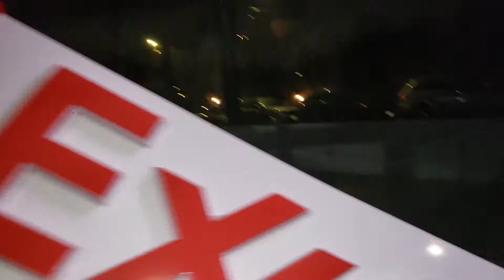Hurricane Ida Destruction Part 2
60 MPH winds plus 6 inches of rain per hour turns disastrous for Whitestone NY gas station. Fortunately no one was hurt.